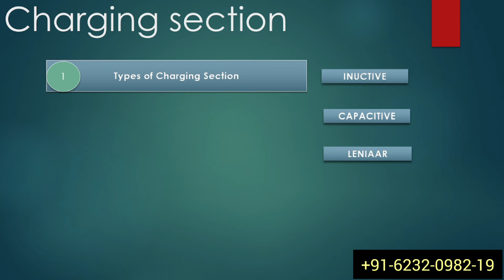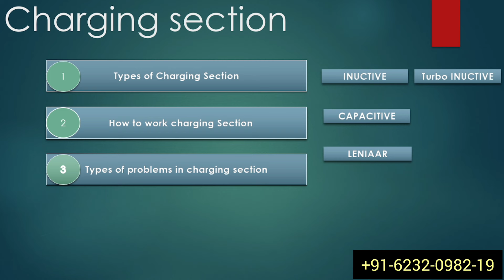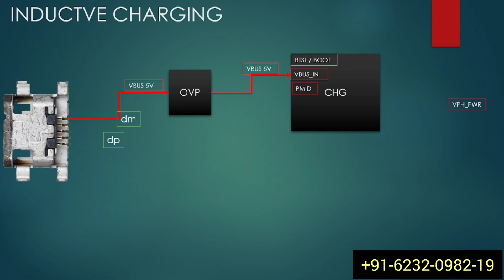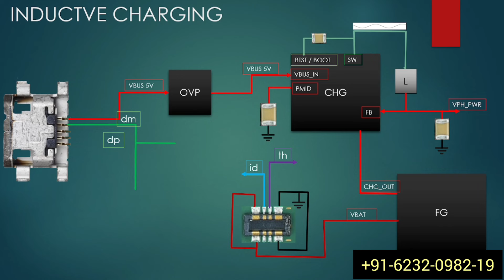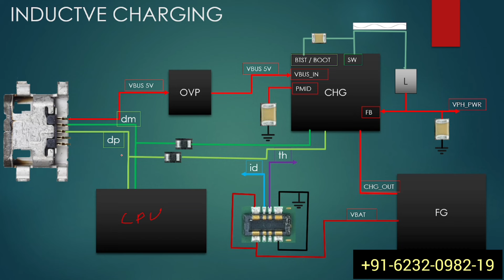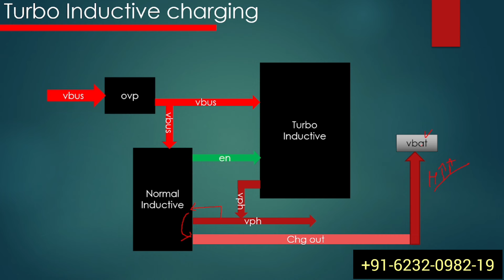Mobile charging section class #2 | online mobile repair course free demo | special offer 1 July 2024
online new batch
date ; 15 jun 2024 : fees only 1999/-
date ; 1 july 2024 : fees only 1999/-